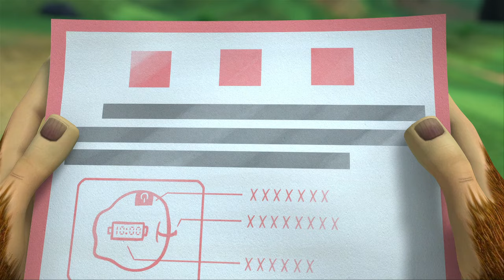Boonie Bears 🐾A Logging Robot 2🎬 Best episodes cartoon collection 🎬 Funny Cartoon 🎉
[00:00:08] - Chicken Stew
[00:10:10] - Beauty Over Brawn
[00:20:12] - The Lost Art of Camouflage
[00:30:14] - Turnip Daze
[00:40:16] - A Logging Robot 2
[00:50:18] - The Real King of the Forest
[01:00:20] - Too Good to be True
[01:10:22] - Natasha's Here
[01:20:24] - The Wishing Tree
[01:30:26] - The Crown Showdown